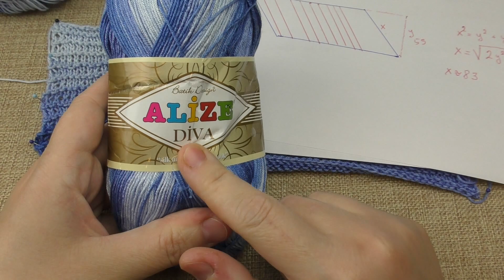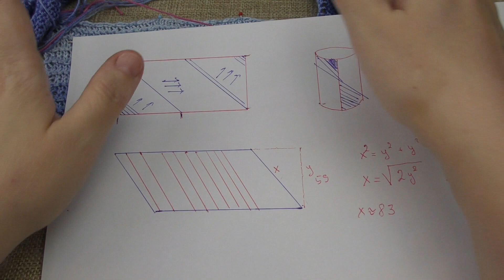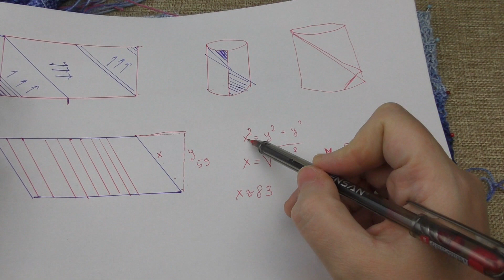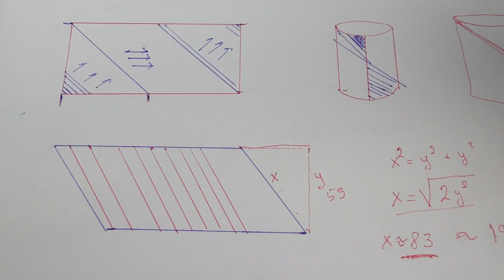Seamless variation of a Lanesplitter Skirt - part one, Math!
As I was browsing through my stash, I found a pack of Alize Diva Batik design yarn, and decided to make myself another lane splitter. But I do it my way, a shlightly changed design both in structure and colors, but still, it is same old pattern. And Tina Whitmore was very kind and gave a permission for this and following related tutorials.
So a bit of boring math and I started a new outfit.